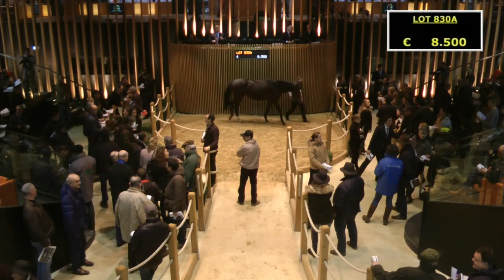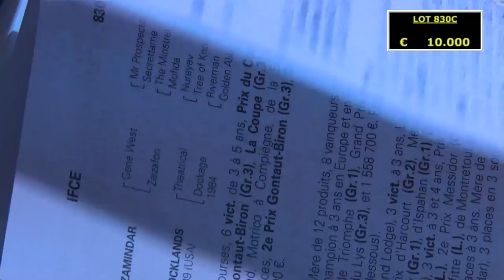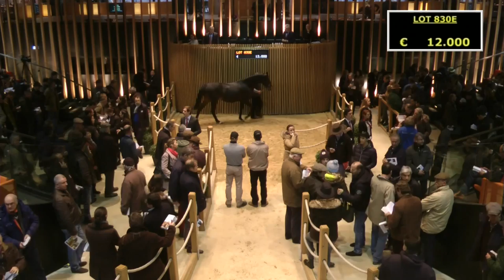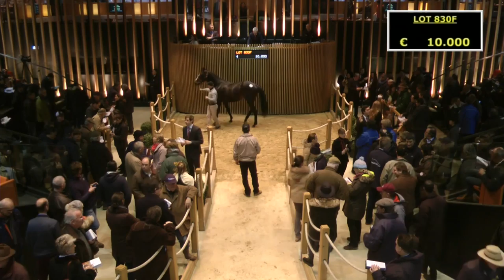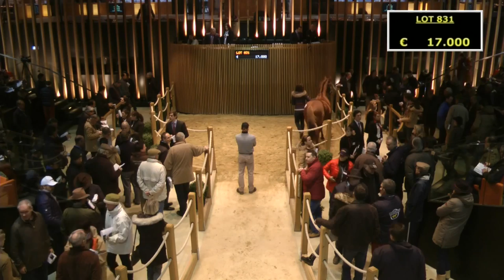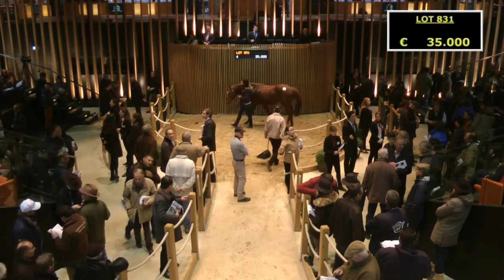Arqana - Vente étalon 2015